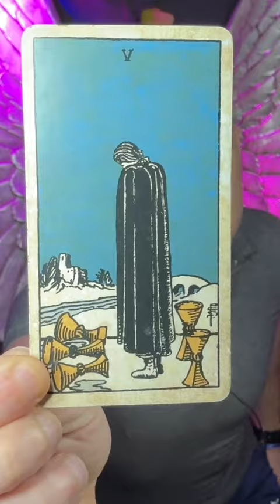TAURUS Tarot ♉️ YOUR WEEKLY TAROT REVELATION 18 - 24 November Taurus Tarot Reading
Taurus - Your weekly tarot revelation. Horoscope tarot reading 18 -24 November 2024. Spirituality, relationships, love, career, finances, life coaching & spiritual guidance. Monthly, weekly and daily Taurus tarot readings.

♉️This readings are for Taurus Sun, Moon and Ascendant.